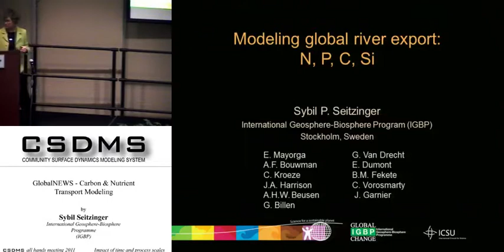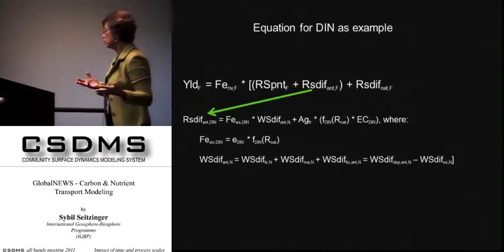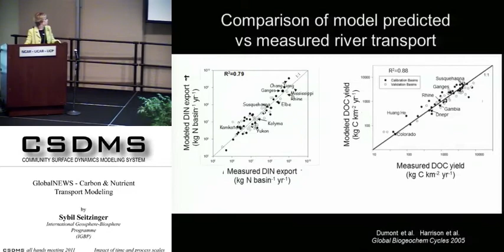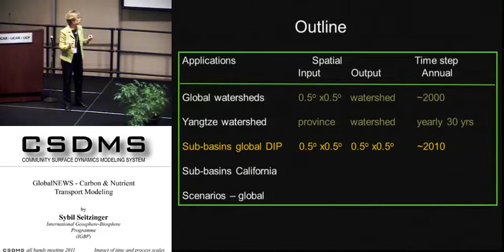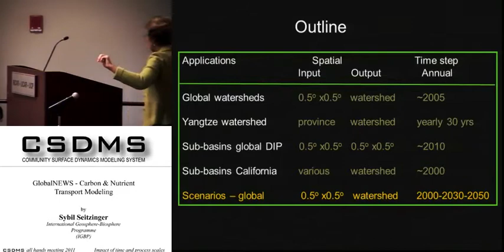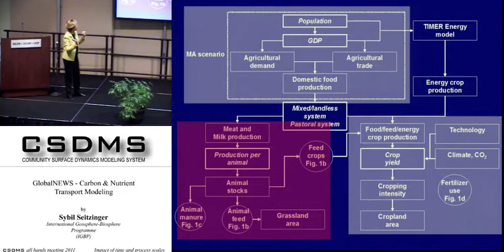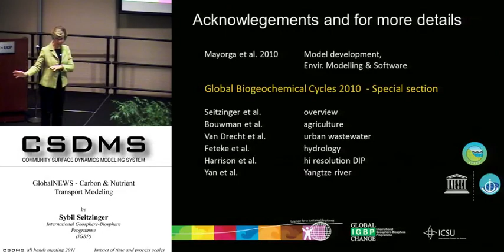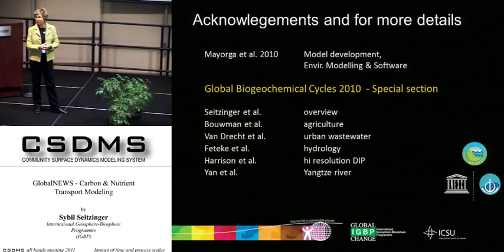csdmsmeeting2011 Sybil Seitzinger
Sybil Seitzinger: GlobalNEWS - C & Nutrient Transport Modeling.